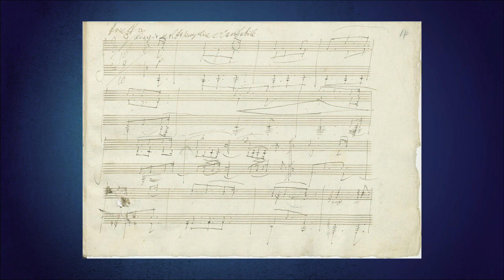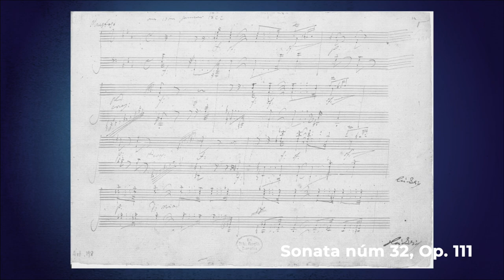Concertistas de Bellas Artes / Alejandro Barrañón / Homenaje 250 Beethoven (Sonata núm. 32, Op. 111)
Sonata núm. 32, Op. 111
II Arietta. Adagio molto semplice e cantabile

Entre 1820 y 1822, Beethoven trabajó de manera simultánea en las sonatas Op. 109, 110 y 111. Por tal razón, estas obras conforman una suerte de tríptico que condensa la manera en que Beethoven abordó la forma sonata en su última etapa compositiva. La última sonata para piano en su repertorio, es justo la Op. 111, obra de dos movimientos contrastantes entre sí.